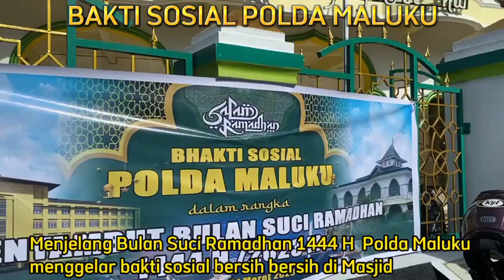Jelang Bulan Suci Ramadan 1444 H, Polda Maluku Gelar Bakti Sosial